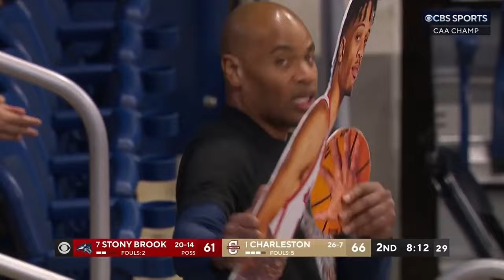2024 Jersey Mike's CAA MBB Championship Highlights: Charleston 82, Stony Brook 79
Watch the highlights from Charleston's 82-79 overtime win over Stony Brook in the 2024 CAA Championship game. The Cougars are headed back to NCAA tournament